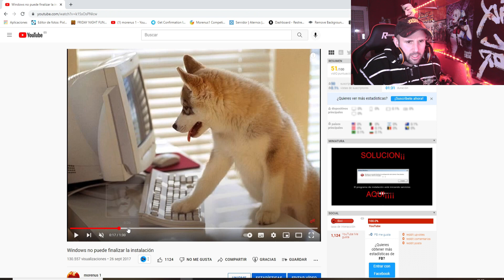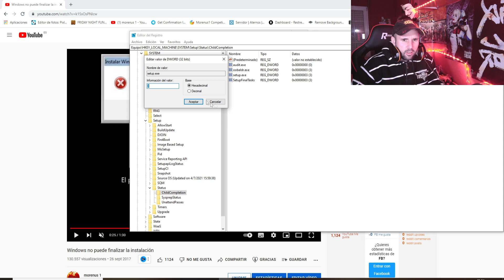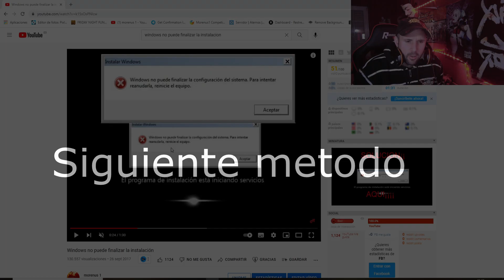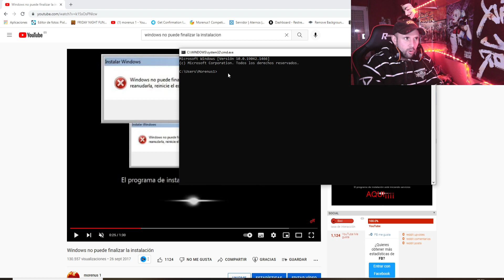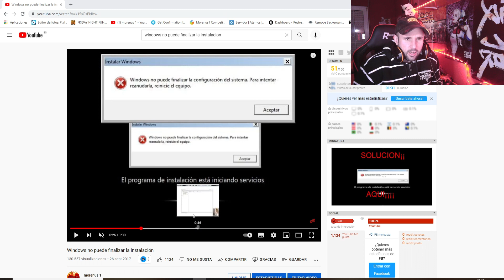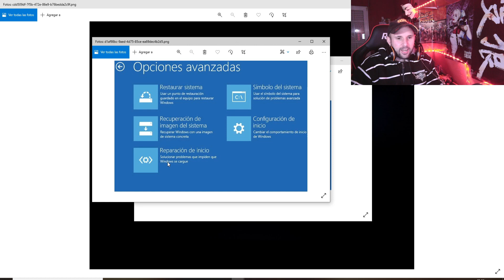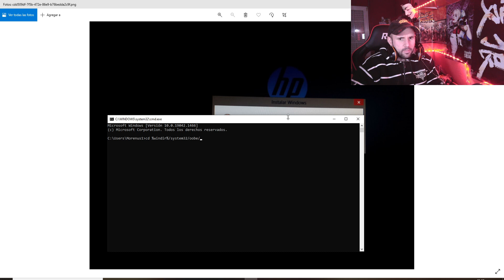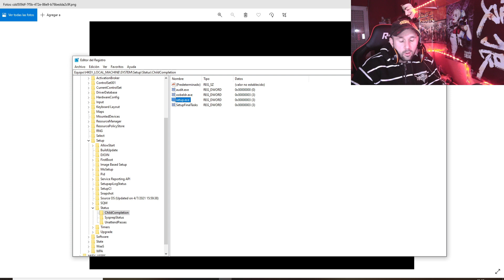✅ SOLUCIÓN WINDOWS no puede FINALIZAR la instalacion REAL (2025)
SOLUCIÓN WINDOWS no puede FINALIZAR la instalacion (2024)
WINDOWS NO PUEDE COMPLETAR LA INSTALACION SOLUCION (2024)

COMANDOS SOLUCION 2
cd\

cd c:\windows\system32\oobe

msoobe

COMANDOS SOLUCION 3

Paso 1. En la pantalla de error, presione Shift + F10 para mostrar el símbolo del sistema.
Paso 2. Escriba el comando "cd %windir%/system32/oobe/" (sin comillas) y presione Enter.
Paso 3. Escriba "msoobe" a continuación y presione Enter.
Paso 4. Configure una cuenta y una contraseña allí en el asistente de creación de cuenta de usuario que se le aparece.
Paso 5. Reinicie su equipo.

Palabras relacionadas:
Windows NO PUEDE Finalizar la Instalación  (2024)
Windows no puede finalizar la configuración del sistema para intentar reanudarla reinicie el equipo
Solucion El Programa De Instalación De Windows
No Pudo Configurar Windows Para Ejecutarse
Windows NO PUEDE Finalizar la Instalacion 💻(2024) *FUNCIONA* SOLUCIÓN
▶ Solución Windows no puede finalizar la instalación 2024
Solución El Programa De Instalación De Windows
como solucionar cuando windows no puede finalizar la instalacion
En El Hardware De Este Equipo
Error Instalación Windows10
Windows no puede finalizar la instalación
¿Como solucionar error de instalacion de windows 10?
windows no puede finalizar la instalacion  solucion
¿Qué hacer si Windows no puede completar la instalación?
Solución Windows no Puede completar la instalación. Para instalar Windows en este equipo, reinicie la instalación
error al instalar windows
la instalación de windows no puede continuar windows 7
problemas instalación windows 7
NUEVO